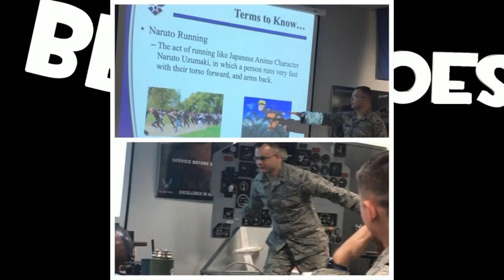[Vinesauce] Joel - Storm Area 51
Bad.
Date streamed: 2 Aug , 2019